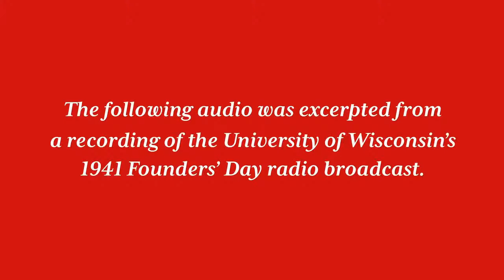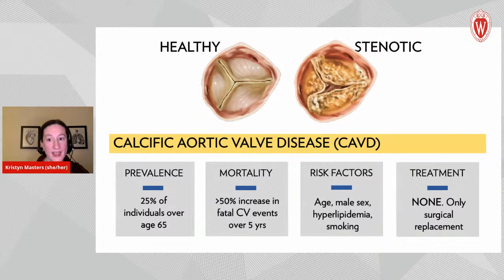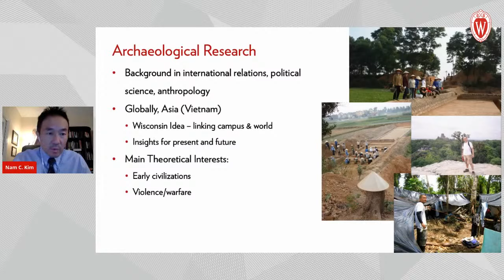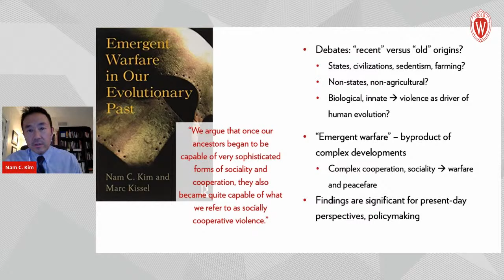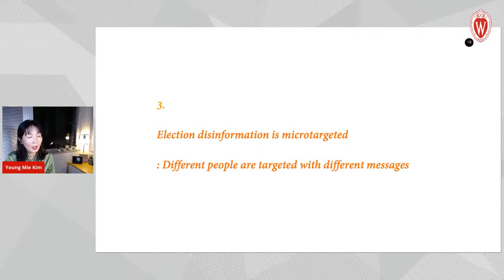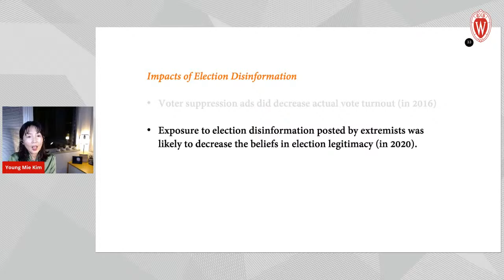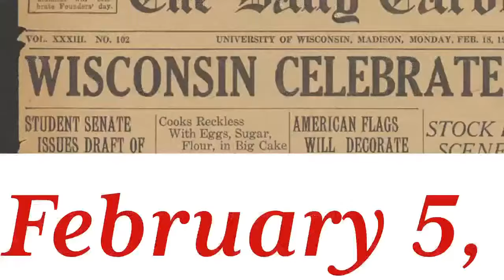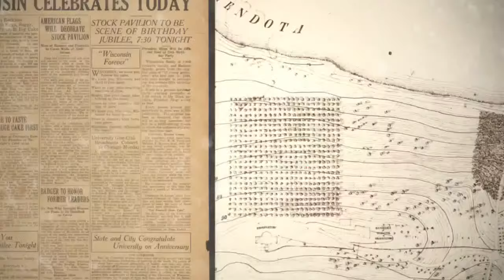Leading the Way with Campus Research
On February 5, 1849, the University of Wisconsin held its very first classes. Today, as we prepare to celebrate Founders’ Day, the UW has grown into one of the leading research institutions in the world. There has been a lot of discussion around ongoing COVID-19 research, but what about other research initiatives happening on campus? How is this work impacting our understanding of our lives, our society, and our world? Furthermore, how do the sciences and humanities complement each other in this understanding?

Join fellow UW alumni and friends for a special edition livestream in honor of Founders’ Day. The event will begin with a welcome from Sarah Schutt, executive director and chief alumni officer of the Wisconsin Alumni Association, who will discuss why Founders’ Day matters and how it connects alumni everywhere. Afterward, enjoy faculty lightning talks and a Q & A with three UW faculty members who will discuss the groundbreaking research they’re working on right now. The talks will be moderated by Mike Knetter, president and CEO of the Wisconsin Foundation and Alumni Association.